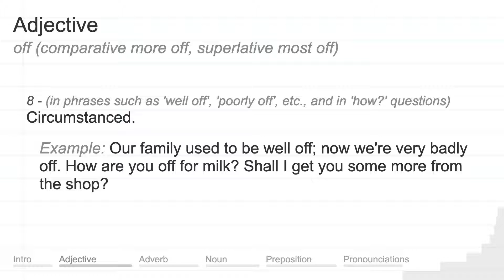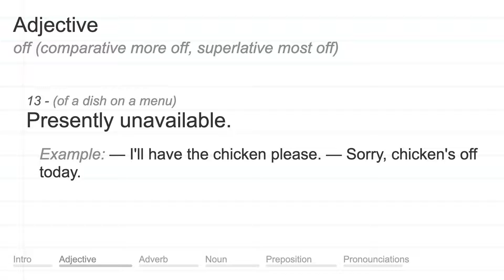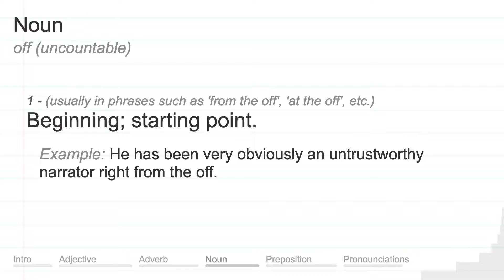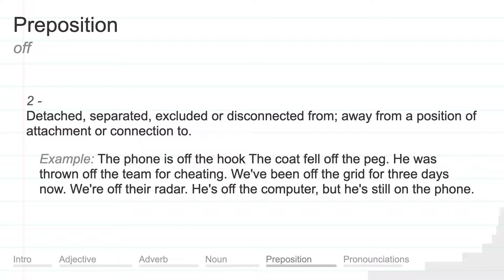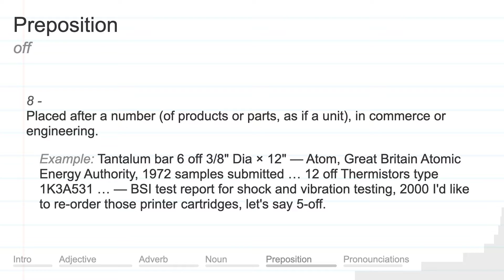OFF meaning, definition & pronunciation | What is OFF? | How to say OFF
What is OFF?
What does OFF mean?
How do you say OFF?
How to pronounce OFF?

OFF meaning - OFF pronunciation - OFF definition - OFF explanation